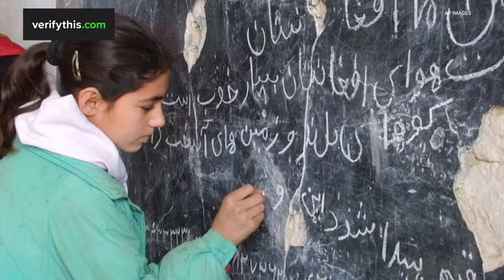Yes, the Taliban denied women education the last time they ruled Afghanistan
The Taliban previously banned girls’ schools as part of a set of restrictive policies on women during their last reign of Afghanistan.

The Taliban is now shaping Afghanistan’s next government after its Aug. 15 capture of the nation’s capital, Kabul, and the continuing withdrawal of American forces.

Immediately following the capital’s fall, the international community began to express concerns about women’s rights within the country. Women in Afghanistan have also reportedly feared the changes the Taliban could bring to their lives, worried about a return to decades-old restrictions. One of the most common concerns is that the Taliban could once again ban education for women and girls.